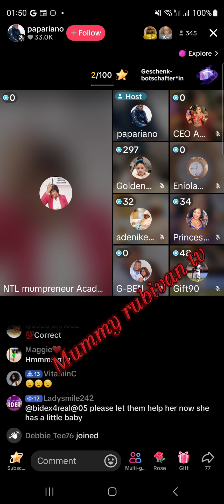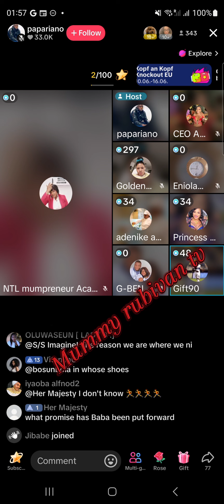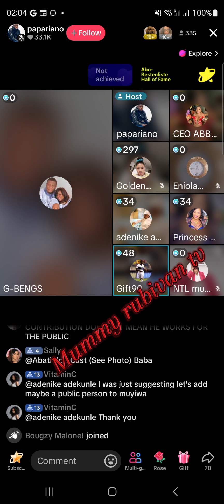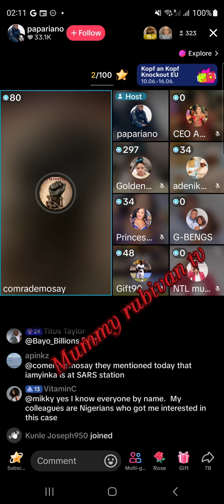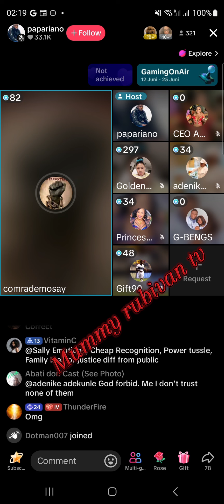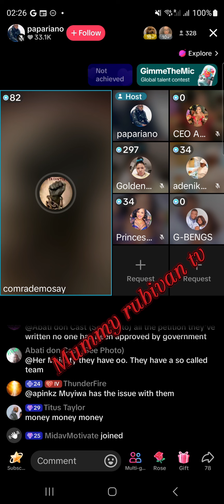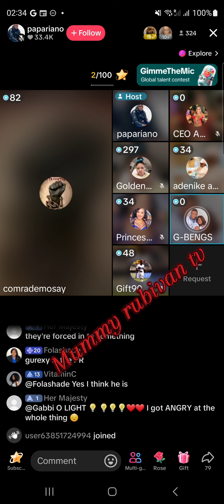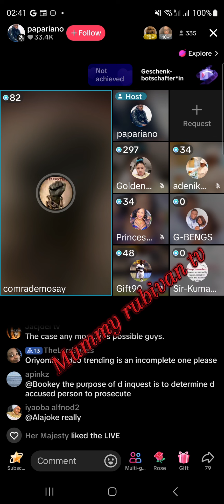18 June 2024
justice for mohbad still continue we are not relenting until we get justice for mohbad No dna No burial we moveeeeee. fypviral tiktok justiceformohbad nodnanoburial fypviral nodnanoburial justiceformohbad freearifa fypage imolenization fypシ゚viral